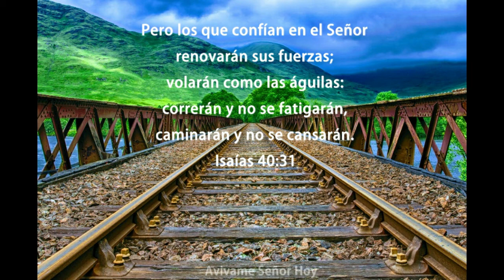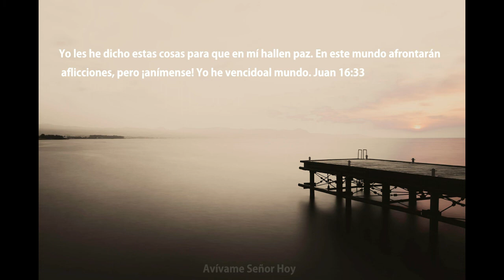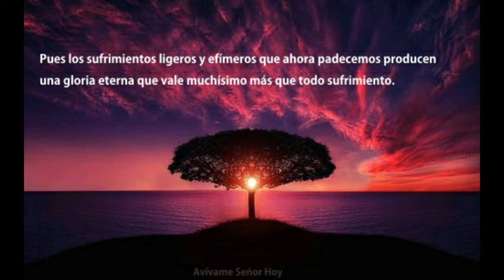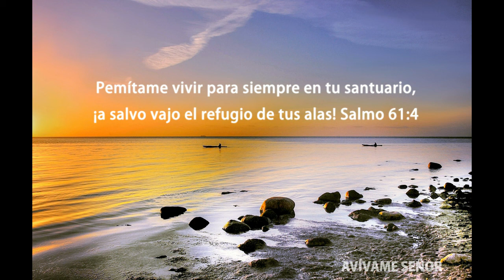Música Para Meditar y Adorar / Worship Music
Una hora de música de adoración para que la escuches cuando estés en el trabajo en casa estudiando o para meditar en la Palabra.

👋 Hola Bienvenido a nuestro canal Environmental Landscape.
 😃 Disfruta de los sonidos de la naturaleza.
➡️Este canal fue creado para recolectar sonido ambiental y luego transmitirlo al público en       general. Espero lo disfrutes al máximo 💯
🙏Por favor ayúdame a compartirlo, 👍darle un me gusta al video,

👋 Hi Welcome to our Environmental Landscape channel.
➡️ Enjoy the sounds of nature.
This channel was created to collect ambient sound and then broadcast it to the general public.

Mil Gracias por apoyarnos🙏.

👋 Hey¨ Help us with a small donation in paypal 1 Dollar. With your help, it motivates us to continue growing as a channel and thus be able to share the best of our content😉.